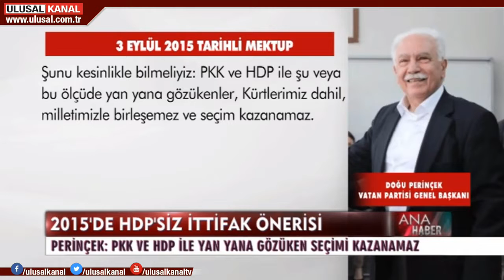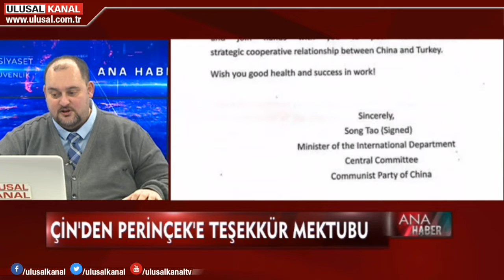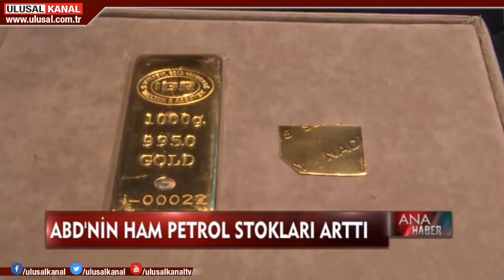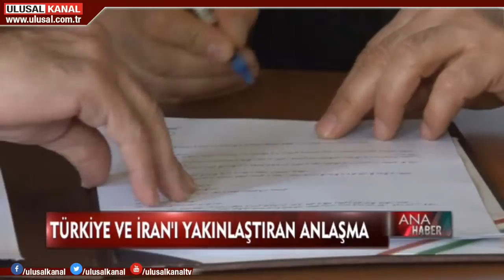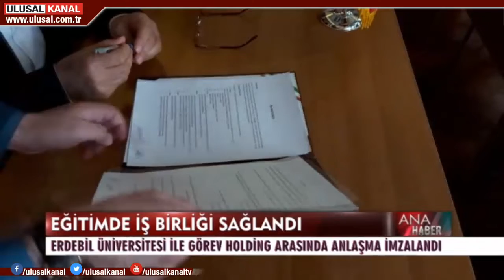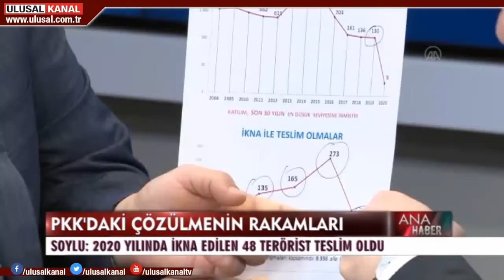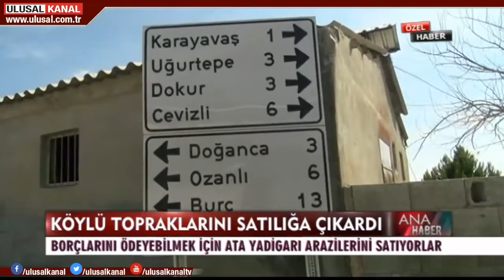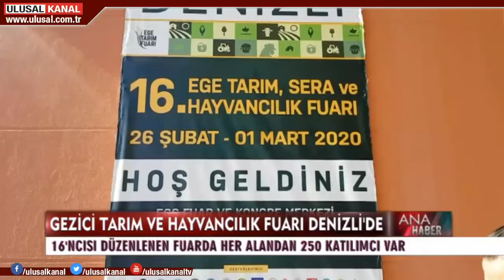Ana Haber- 27 Şubat 2020- Teoman Alili- Ulusal Kanal (İdlib haberleri)